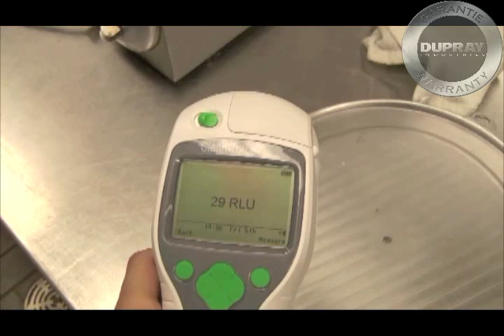Steam Cleaning Kitchen - Dupray Steam Cleaners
Steam cleaning applications in Kitchens, degreasing various kitchen equipment, restoring cooking tools.

-vf-

Le nettoyage et dégraissage d'équipement  de cuisine.